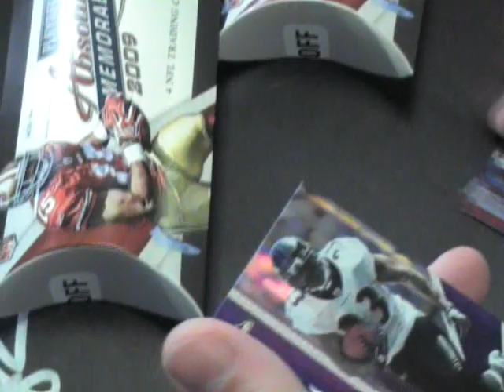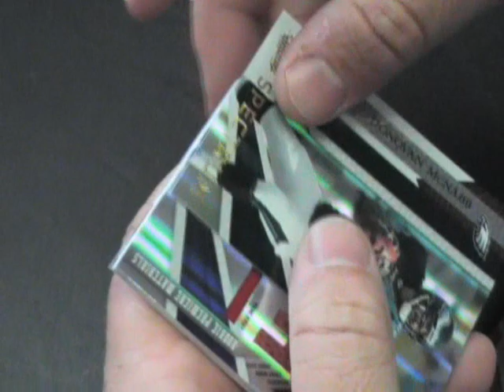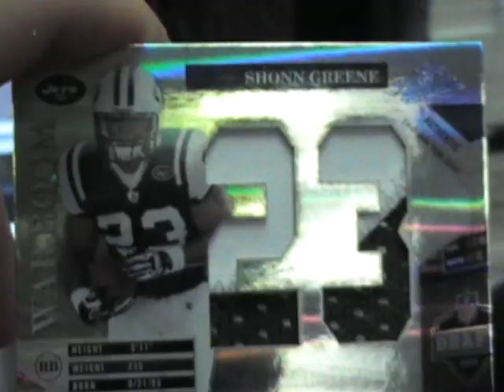Rich's 2009 Absolute Memorabilia Football Box Break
Hi Rich,

Here is the break buddy. Thanks a lot man, Chris J.